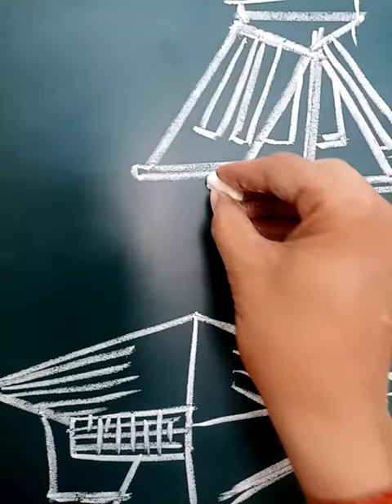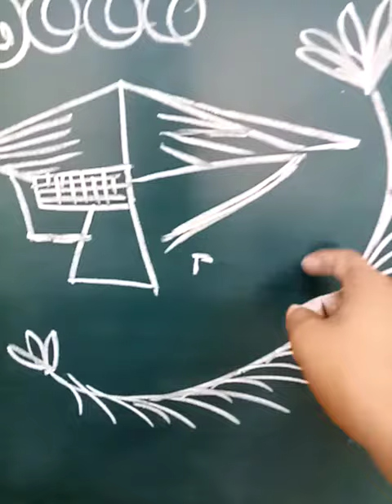Culture of ESTONIA COUNTRY drawing | ARTUMSHA |estonia artumsha "that's two minutes for the world"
"that's two minutes for the world"